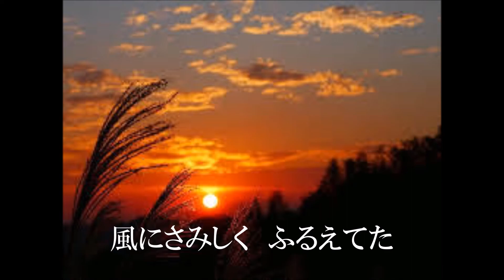初恋ハーちゃん / 北耕一